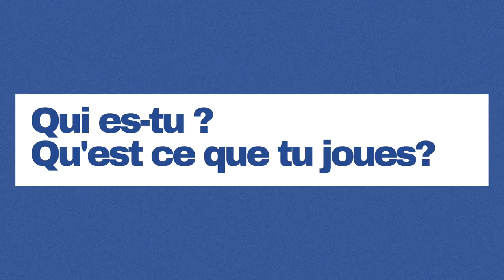Massinissa: OFF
Entre Interview et Making Of, retrouvez Mennad Massinissa avant la sortie de sa session live sur K7. Il nous y présente ses projets, son collectif, ses influences et sa passion.

À très vite sur K7.